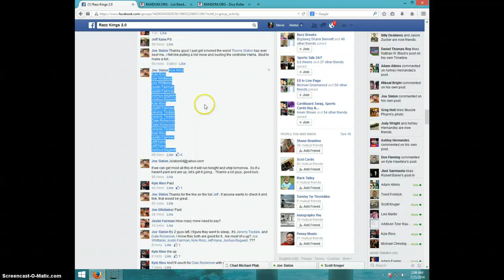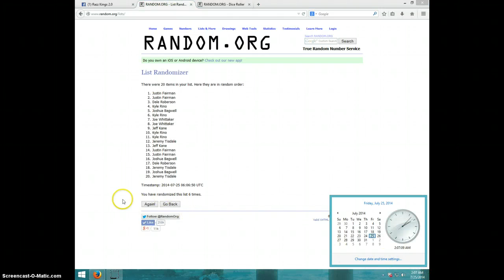HUGE BASEBALL LOT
JOE SLATON